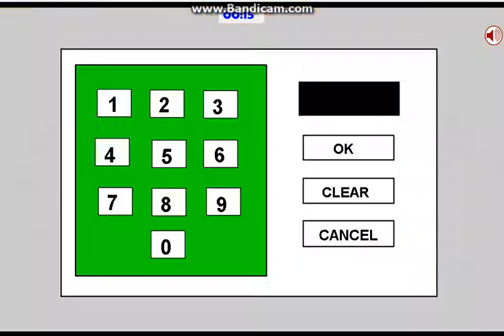Justin beiber (Saw game) IN ENGLISH WALKTHROUGH